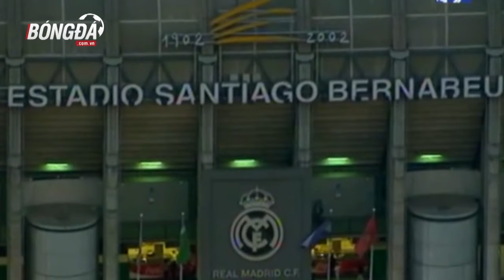Vào ngày này | 27.10 | "Soái ca" làng bóng đá Ý ra đời